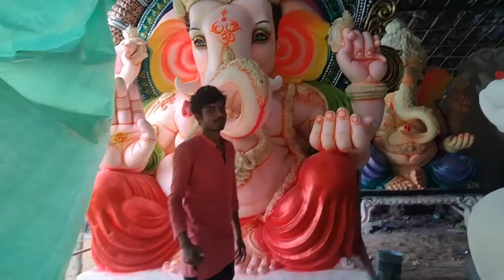celebration ganesh puja in Hydrabad , TELENGANA //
Hellow partner ,..! 😊

Toh kaise hoo ap log ❤️
Orr Hm description oise bhi kuch nhi bolen gain .. agar description hi padna h toh Hmm video kiu banaye 😋
Toh partner jow vIdeo Dekho 😋😍

Orr Hm hmse jurne ke Liye ajow insta par
Link 👇

partner like or comment Karna na bhuliye love you ♥️ Chalo milte h angle video main 🥴🤐 //

Itz putu blog
Purulia boy

At first Apke support ke Bina hamara blog adhura h .🥴🤐
Kiuki Akela kuch na hota .. kiuki dum to akk..!ta main Hain ♥️
 Iye hamara first blog h . Toh Kaisa Raha hamara blog ..?
Agar ap cmnt Karen gain toh malum chalega hame ki apko Kaisa Laga hamara video .
Iss video mere Liye first h . Toh like or comment Karna na bhuliye agar ap comment Karen gain toh motivated honge Orr ap sabhi ke Liye Orr Sara video Le ayen gain ✌️♥️

__________________________________________________. By________________________________________________________

 like or comment Karna na bhuliye love you ♥️ Chalo milte h angle video main 🥴🤐 //

Itz putu blog
Purulia boy